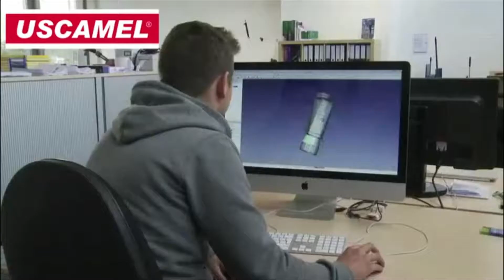Teropong Binoculars Mini